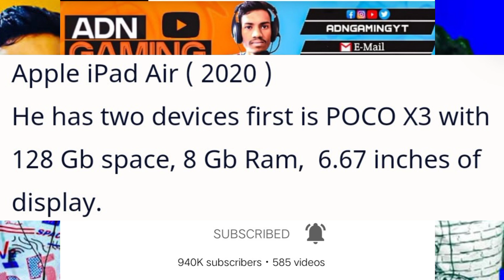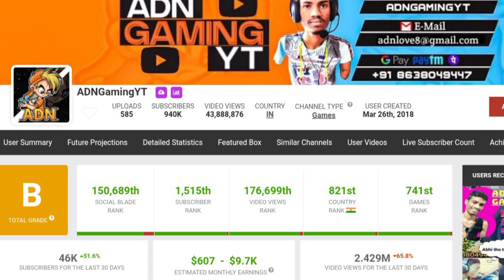U Kamai da ki phew hajar ha kashibnai ha YouTube da kaba u shu ialehkai PUBG tang da u Thylleij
U Kamai da ki phew hajar ha ka
shibnai ha YouTube da kaba u
shu ialehkai  PUBG tang da u Thylleij

katno kine ki News channel
ki kamai ha ka shibnai
ha YouTube

katno ka Fifa Ballon d'Or ka shongdor
lada dei da ka pisa

katno ka Pisa la ai Sha u
nongjop ia kane ka award

Ka Ei ka YouTube Channel
ha Meghalaya kaban

bad ha kano ka snem kan poi
shi million subscibers

Kumno ka Pisa ka Poi sha
ka Bank Account ki Nongleh

mano ba dei trai ia kine mynno la seng ia ki || katno ngut ki briew ba pyndonkam ia ki